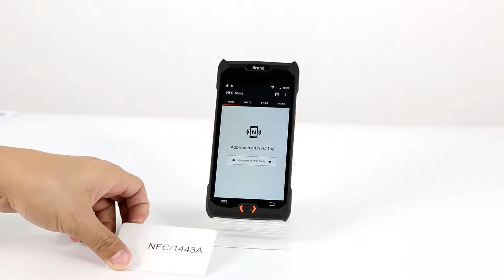Jepower mobile computer C50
1D 2D barcode scanner 4g wifi connect